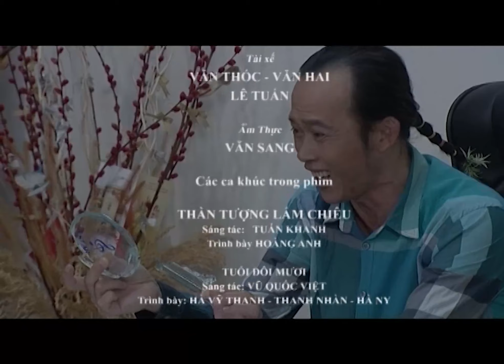Tập 26 || TAY CHƠI MIỆT VƯỜN || Khi "Đại Gia Chân Đất" Học Đòi Làm Sang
Tây Chơi Miệt Vườn kể về câu chuyện của 3 người đàn ông, có tên là ông Tổ, ông Thống và ông Giá. Mỗi người, mỗi vẻ với mỗi quan điểm và phong cách khác nhau. Ông Tổ luôn bảo thù làm cho 2 đứa con phải khổ sở, ông Thống thì luôn khẩu chiến với cô hàng xóm. Còn ông Giá sẽ như thế nào?

Bên cạnh đó, bộ phim còn dẫn lối người xem đến với mối tình tay 3 của lớp trẻ trong 3 gia đình. Liệu họ có tìm được tình yêu đích thực của mình? Và 3 ông bố của 3 gia đình sẽ như thế nào khi bỗng chốc trở nên giàu có nhờ vào "trúng đất"?

Tay Chơi Miệt Vườn hứa hẹn sẽ mang đến cho quý khán giả có thêm một góc nhìn mới vô cùng hài hước mà không kém phần nghiêm túc trong công cuộc lột xác của những con người ở vùng quê khi nơi họ ở trở thành khu đô thị. Nhờ những món tiền đền bù xây dựng công nghiệp phút chốc những người dân trở thành tỷ phú, khoát lên mình những chiếc áo mới, đồng thời cũng kéo theo những tệ nạn xã hội.

Bộ phim có sự tham gia của các diễn viên chính Việt Duy Phương, Thanh Nam và Bảo Trí...

📌 Tất cả các nội dung được đăng tải trên kênh YouTube này là tài sản của Công ty TNHH Truyền hình cáp Saigontourist (SCTV) và đã đăng ký bản quyền với Youtube. Vui lòng không sao chép, re-upload nội dung của chúng tôi dưới mọi hình thức.